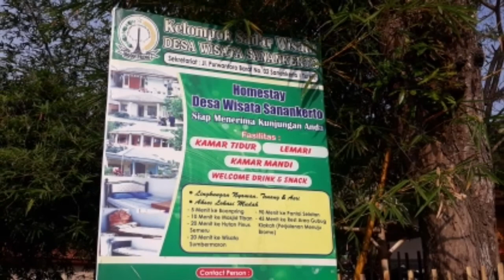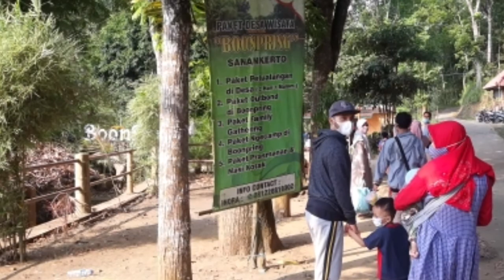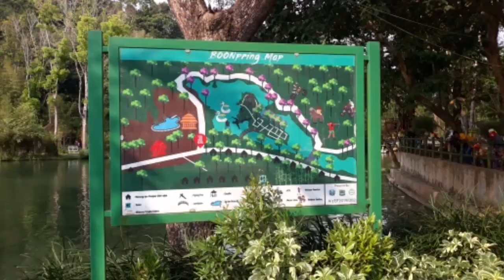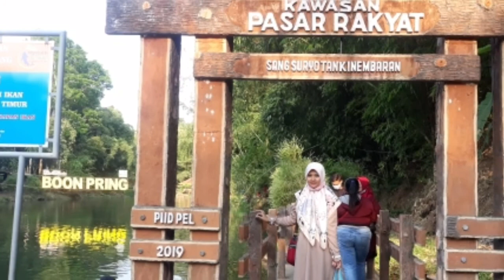JALAN JALAN KE WISATA BOONPRING DESA SANANKERTO TUREN MALANG TERBARU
liburan bersama keluarga diwisata boonpring desa sanankerto turen malang, tempatnya luas danau buatannya bersih ikannya besar besar tempatnya sejuk luas banyak pepohonan pring, yg pasti airnya dingin Khas Malang Jatim